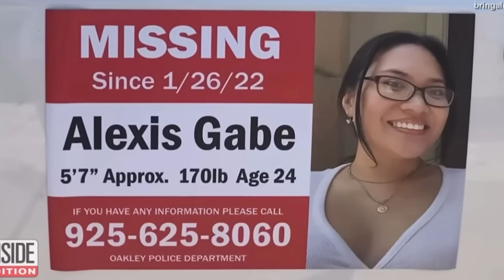Alexis Gabe Missing | FOUL PLAY by Ex- Boyfriend? And The SHOCKING Turn Of Events!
Alexis Gabe Missing | FOUL PLAY by Family Friend? And The SHOCKING Turn Of Events!